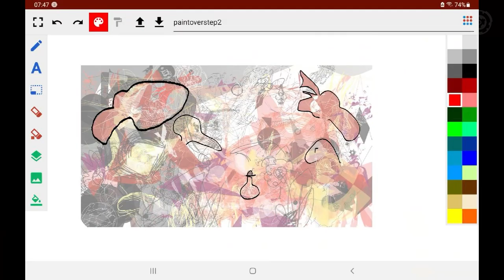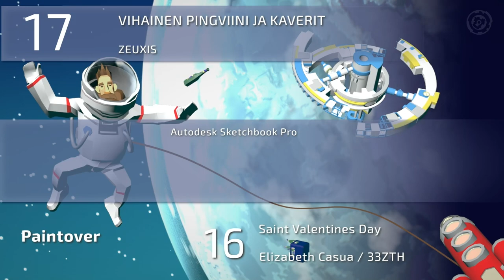Revision Satellites 2022 - Compo - Paintover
Re-live the Revision Satellites 2022 Paintover competition with commentary by our friends from SceneSat

Timestamps:
00:00 Intro
00:43 Soupe du Jour by neu
02:03 Unlikely Friendship by Abstraction
03:15 No Comment! by ebichu
04:32 Leave the cat alone by Paulet
05:47 Beached Squib by Emma Goose Goosington
06:59 Strange Garden by Laddie
08:17 Birds in space by mickaleus
09:45 Head in the Stars by Callisto / Flush
11:15 Dystopian Paint Over Universe by Logiker
12:39 Space Magic by kaomau
14:04 Diplomatic Rider by Xyrion
15:36 Another tale of Walther the Pony – III by justmona
17:06 Moon go boom by Grim / Headless Chicken
18:25 The Beautiful Game by Habri
19:50 fighting in fingerland by cosmiq / inque
21:16 Saint Valentines Day by Elizabeth Casua / 33ZTH
22:39 vihainen pingviini ja kaverit by Zeuxis
23:57 Warm Summer Afternoon by Neotheta
25:18 Welcome the Serpent by poison/Singular Crew
26:41 Eye am a Wizard by Matsha
28:01 chaos racers by Titus/Rabenauge
29:39 Skullship Robo Repair by faith
31:18 Regis III by Oni ^ Poo-Brain
32:54 Just Chillin by farfar / lns ^ fd ^ dub ^ 1DEK
34:25 Summoning the Fire Dragon by wayfinder/farbrausch
36:19 Compo Wrap-up